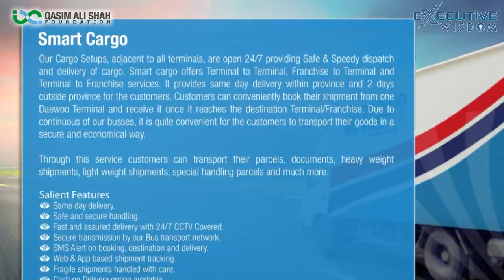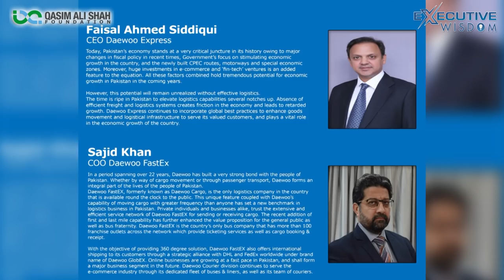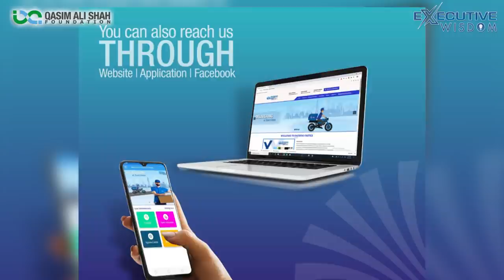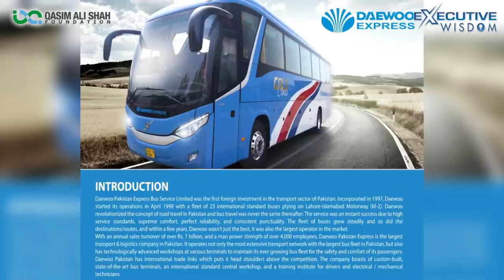A Discussion Between CEO Daewoo Faisal Siddiqui & Qasim Ali Shah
Qasim Ali Shah is talking with CEO Daewoo Faisal Siddiqui on various aspects of Life.